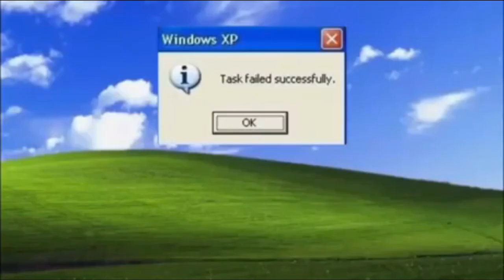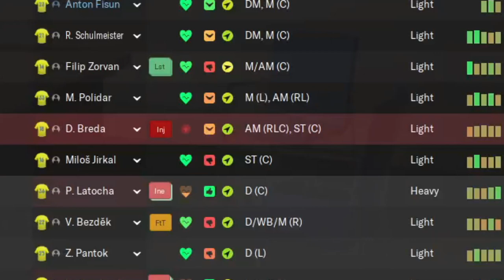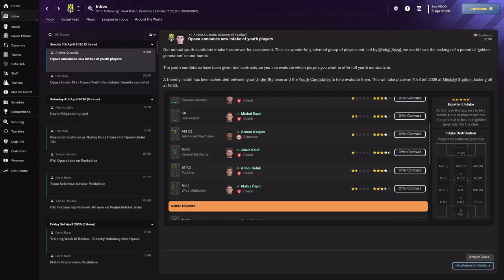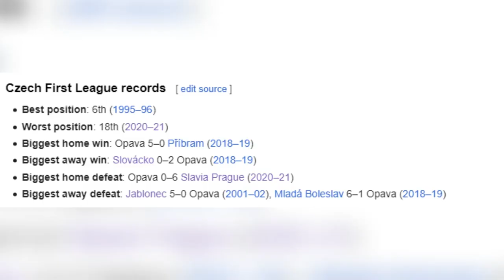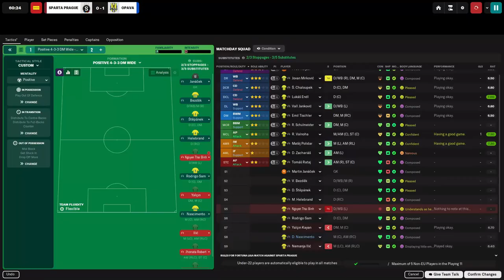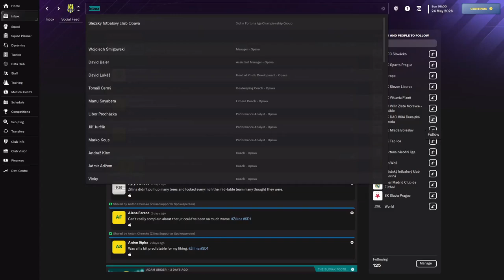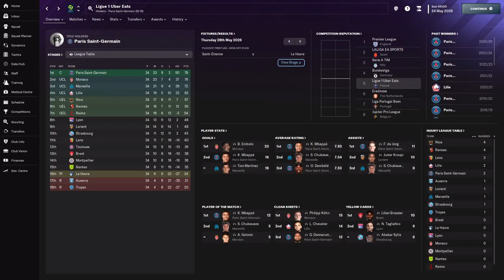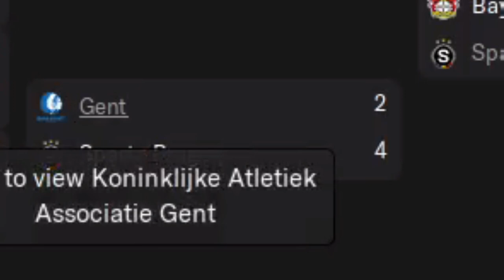EUROPEAN TOUR? - Football Manager 2024 - Build a Nation - Czechia - #11